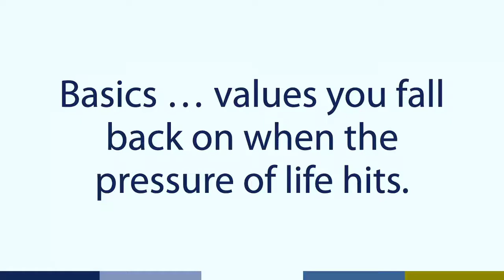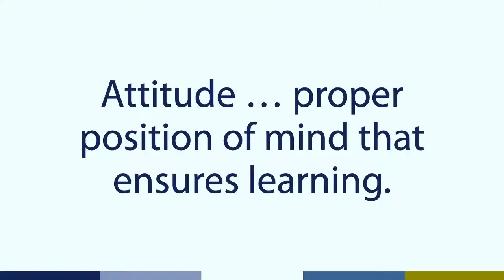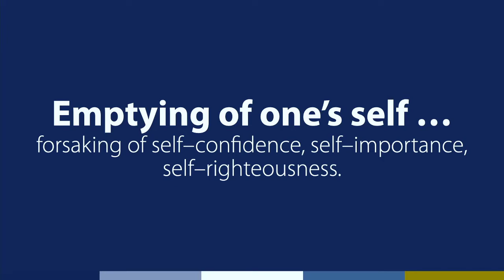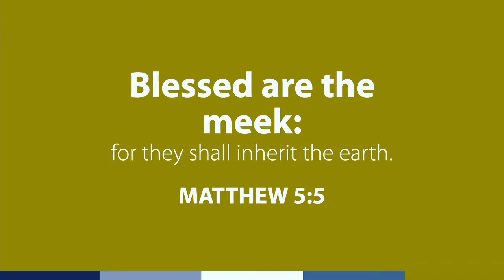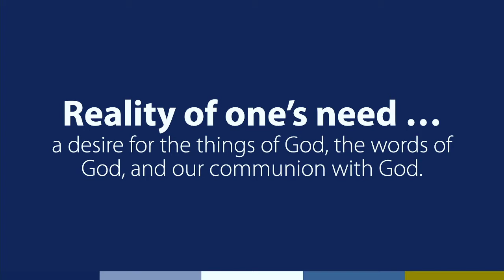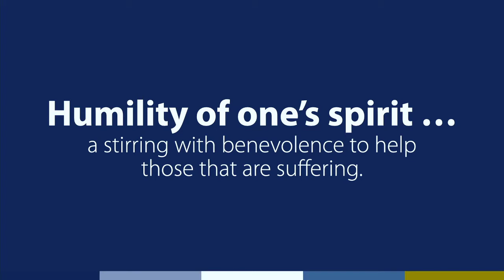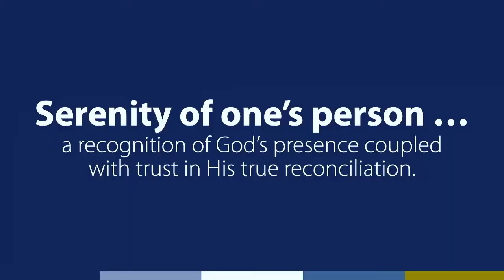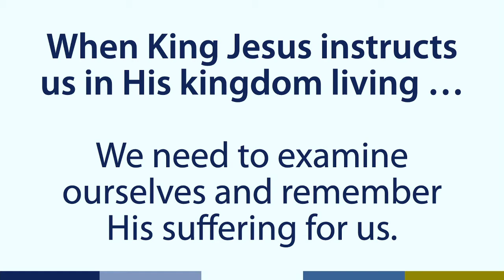Instructional League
Second message in new series, Life In His Kingdom, by Pastor Mark.